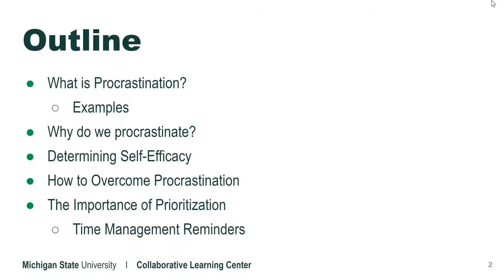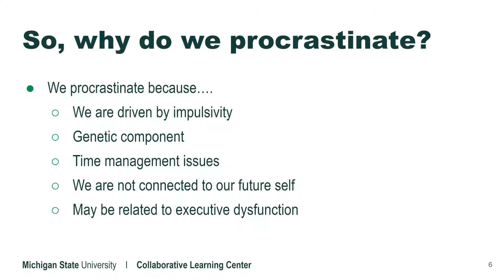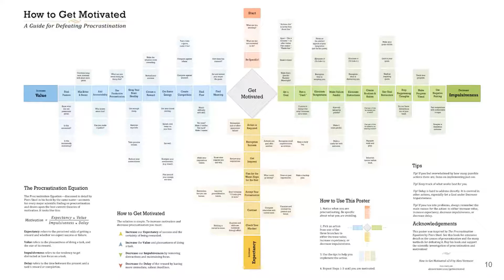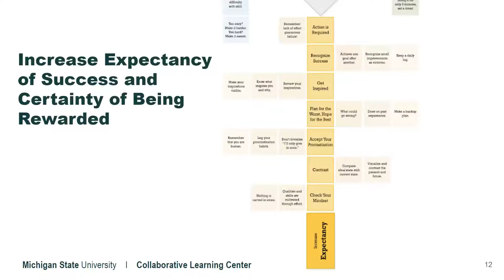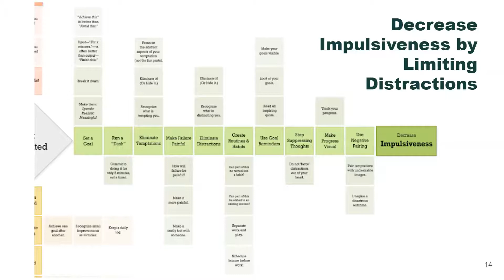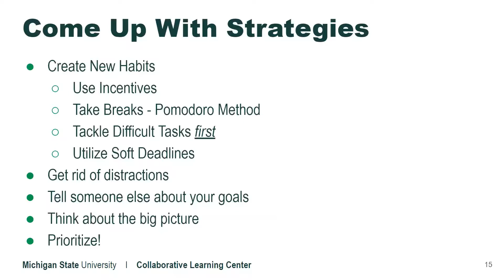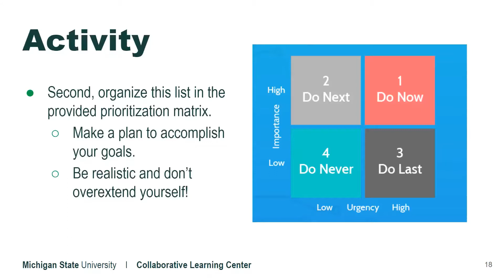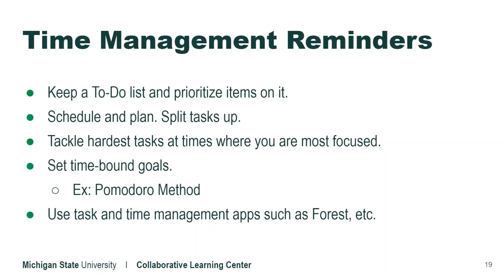Get Over Procrastination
The Collaborative Learning Center presents Get Over Procrastination.